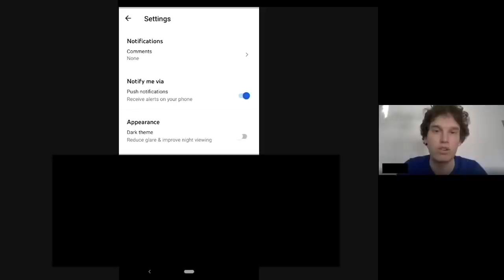Studio Mobile Improvements: Including DARK MODE!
Hello Insiders! Today we're here with Lovro talking about what's coming to Studio mobile (including a preview of dark mode)! Leave us your comments and questions below!

👕👚SWAG 🎽☕

100% of the proceeds automatically support Red Cross